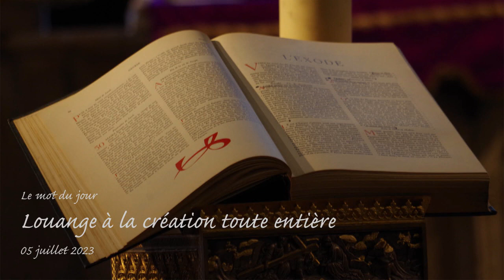Mot du jour - Louange à la création toute entière - 5 juillet 2023